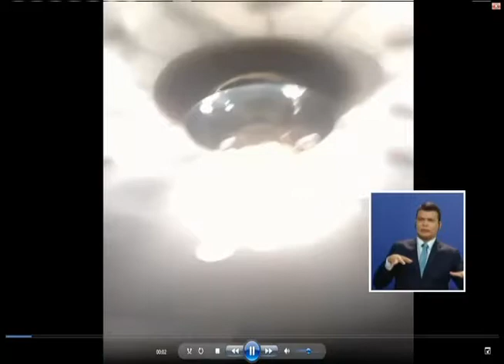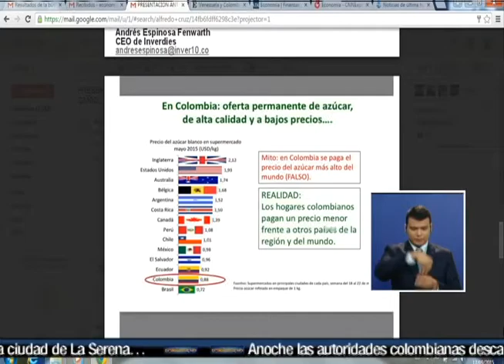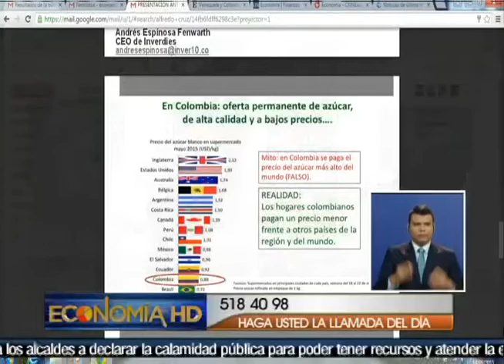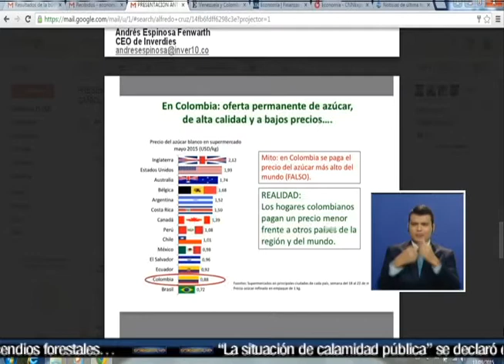Economía HD - Aranceles del agro Azúcar y panela parte 2 17 de septiembre